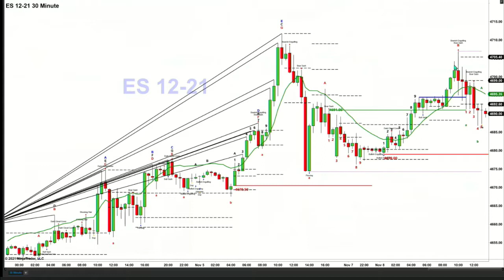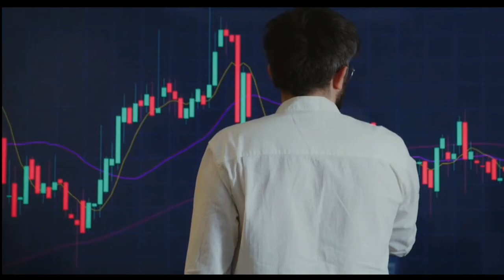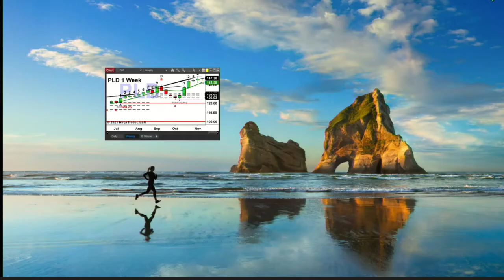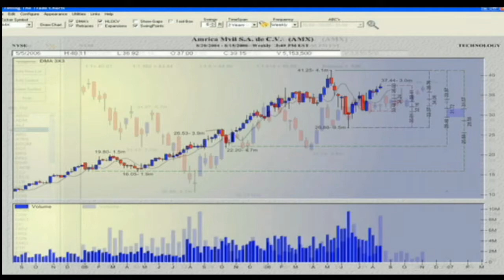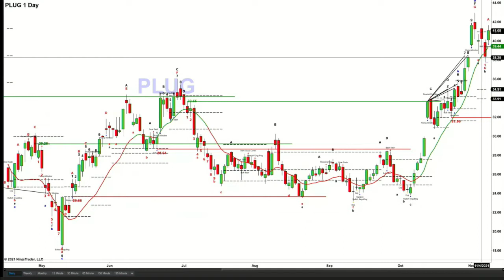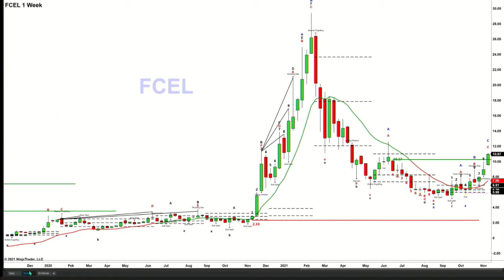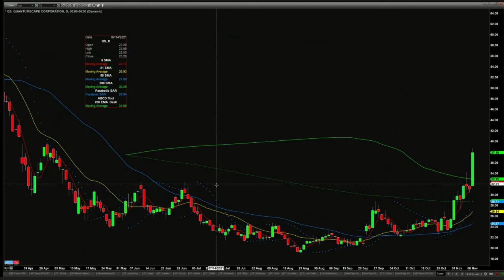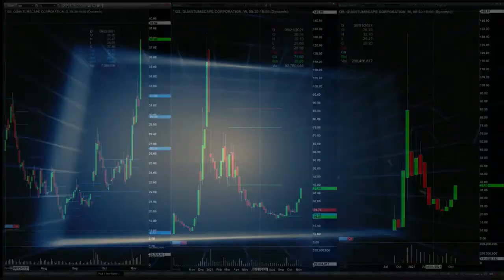November 8th, The Trader's Edge with Steve Rhodes on TFNN - 2021